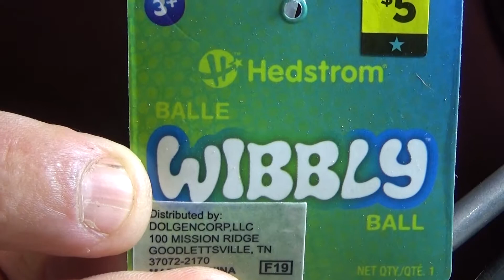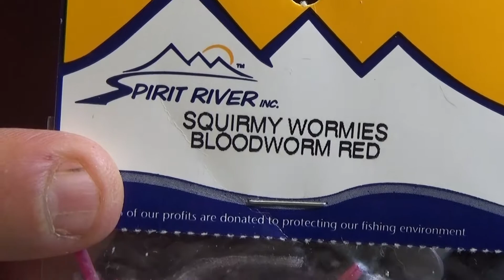Two Toned Squirmy Worm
This is how I tie my squirmy worms. These things catch fish. I found the Wibbly Ball at Dollar General and figured I needed some of these since Delayed Harvest season has started in NC.
140 Denier Thread (Color match to squirm material
Size 14 Curved/Scud Hook
1 Tentacle from a Wibbly Ball
BloodRed Squirmy Material
7/64" Tungsten Bead (Purple in this case)